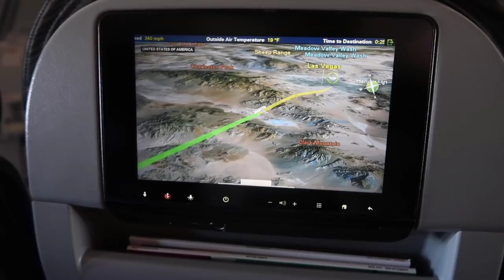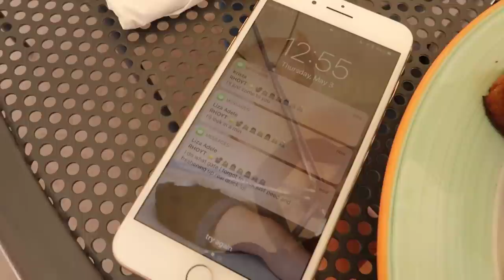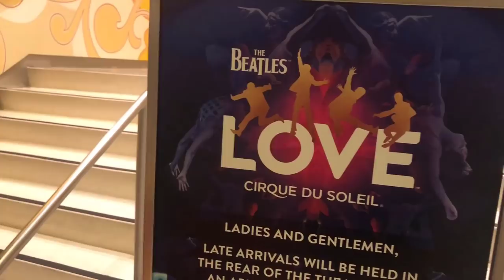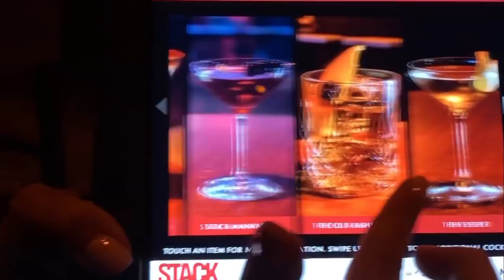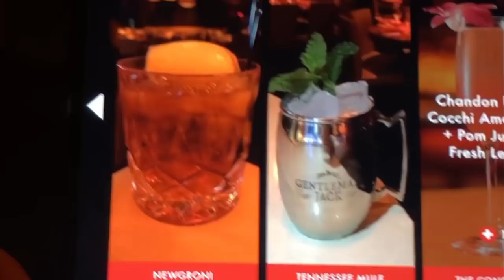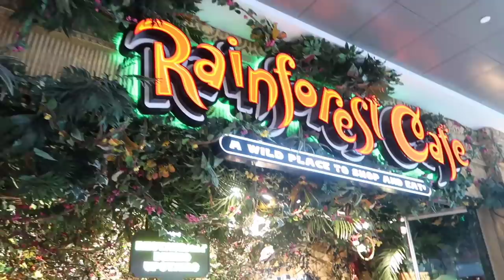YOUTUBE MOMMY VLOGGERS VEGAS VACATION | Tara Henderson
All 6 of us YouTube mommy vloggers decided to take a vacation to Vegas and it was a trip of a lifetime. Thank you all so much for watching!

If you have any questions on where something is from that I'm wearing in the vlog, check out my VEGAS HAUL

Tara Henderson
190 E. Stacy Rd

POSHMARK: @Tarahendo

Where I get my Oils ("TARAHENDERSONFREE" for $40 gift card on your first subscription)
Baylee's Bows

Xx
-Tara